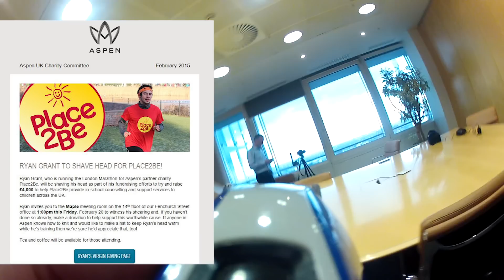Place2be Shaving Private Ryan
Fundraising for Charity Place2Be. Video Montage of shaving my hair off to reach a target of £4,000